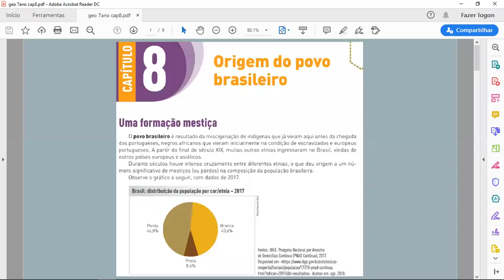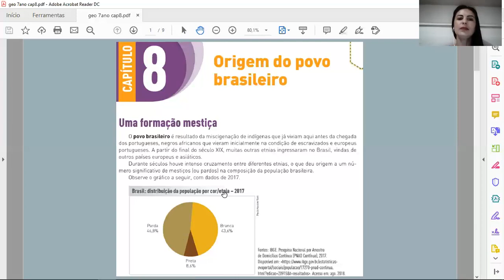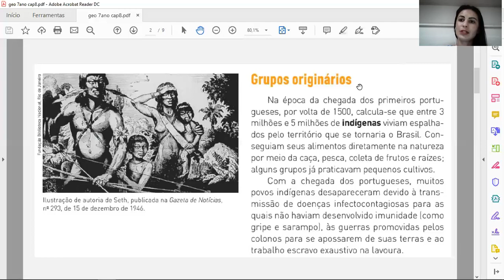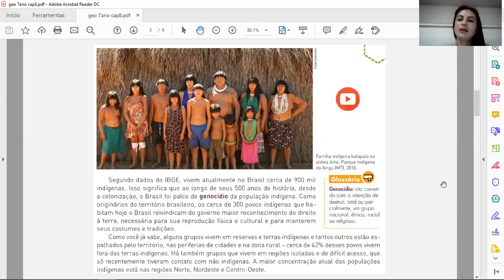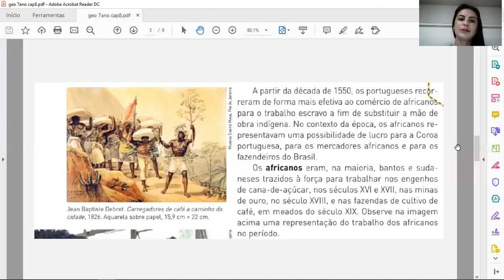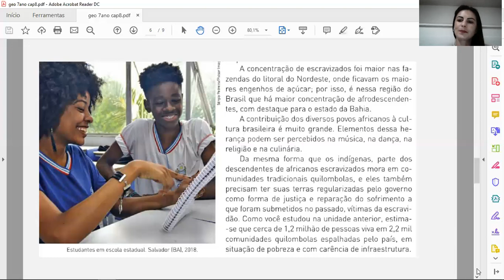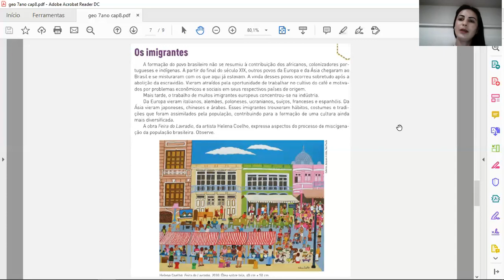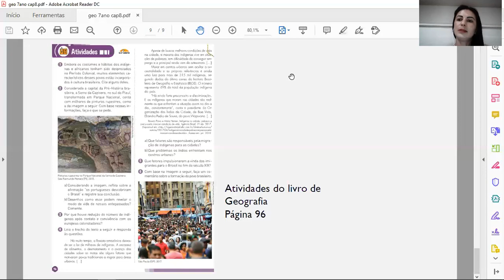7° ano - 4° aula de Geografia - Dia: 26/05/2020 - Professora Thábata